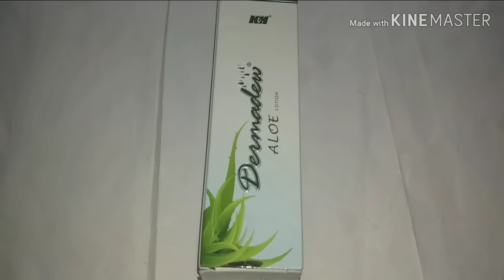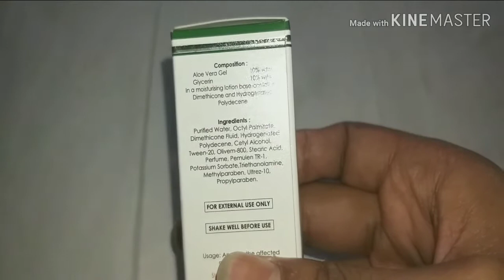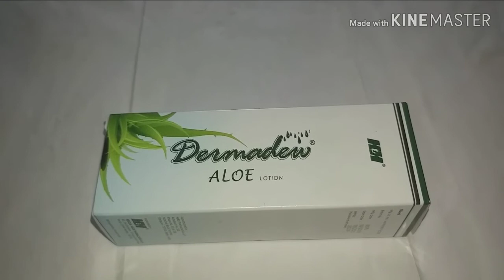Darmadew/dermadew cream/dermadew aloe loction/best moisturizer/smk health tips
Dermadew aloe loction ke bare me jankari milega is video me smk health tips channel ko subscribe karo or bell ikone press all opction health related medicine related videos update like o share karo. Skincare or beauty tips dental review update pete amar .